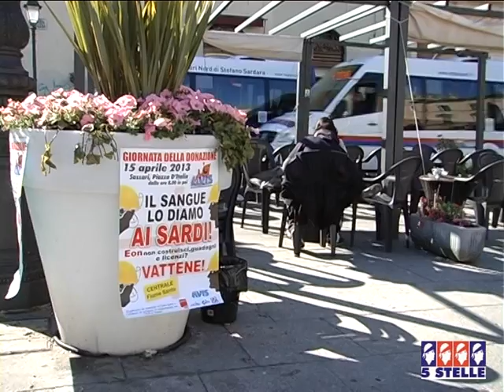Eon dipendenti in massa a donare il sangue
Servizio mandato in onda da 5Stelle Sardegna il 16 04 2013 a cura di Marco Sanna. Più di 100 dipendenti di Eon si assentano dal lavoro per donare il sangue. E' una forma di protesta contro la società, pronta a massicci licenziamenti. "IL nostro sangue lo diamo ai sardi" recita uno degli slogan. Interviste: Alberto Quadu Cisal Federenergia, Franco Peana Uilcem elettrici.